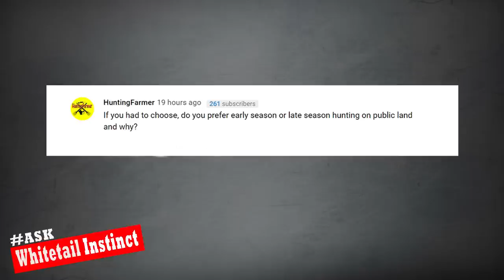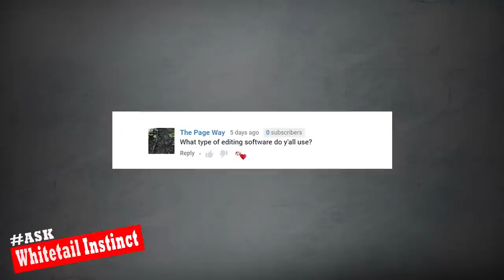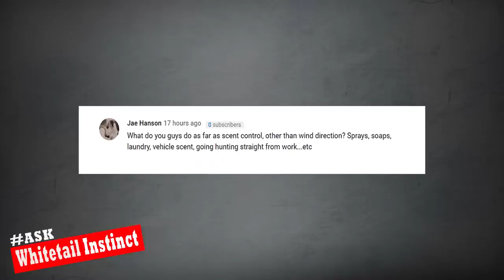Turkey Hunting, Scent Control, And Early vs Late Season: Ask Whitetail Instinct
***Description***
We continue our AskWhitetailInstinct series and talk about our turkey hunting plans for this spring, our opinion on scent control, if we prefer early or late season, what editing software we use, and how this hard winter will affect deer hunting next fall.

*Gear*

HUNTING GEAR
Lone Wolf Treestand
Hawk Treestand
Lone Wolf Treestand Steps

CAMERA GEAR
Sony x70
Gopro Session
Canon t5i DSLR
Wireless Mic
DSLR Mic
Editing Software